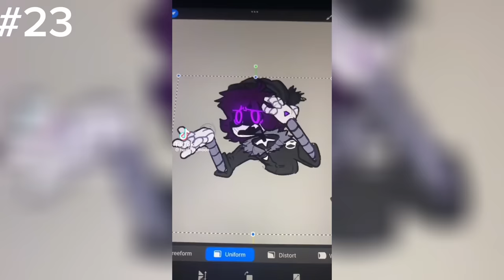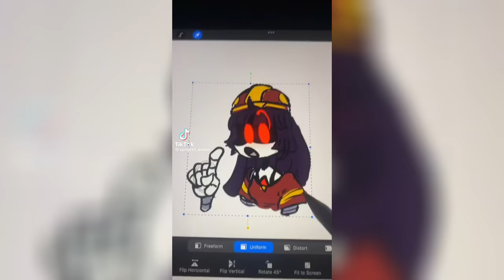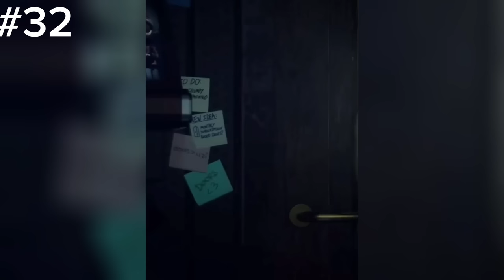THE BEST MURDER DRONE MEMES ON TIKTOK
CREDIT IN ORDER ⬇️

1. murderousdrones41

2. murderousdrones41

3. murderousdrones41

4. murderousdrones41

5. murderousdrones41

6. murderousdrones41

7. murderousdrones41

8. fak3cak3_

9. stupidmostly

10. stupidmostly

11. stupidmostly

12. stupidmostly

13. stupidmostly

14. stupidmostly

15. astralomy

16. nekodemonshizu

17. mattishere457

18. inhailingair

19. turtle11_moon

20. turtle11_moon

21. turtle11_moon

22. turtle11_moon

23. turtle11_moon

24. turtle11_moon

25. turtle11_moon

26. turtle11_moon

27. inhailingair

28. eliz.edit.zxx

29. ashyxlo

30. notniaxo

31. starbitslumas